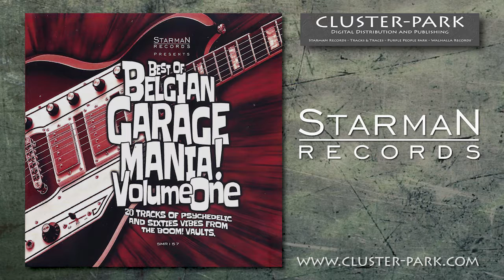BOOM Records BBGM - 12 - The Tribe - Johnny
The Best Of Belgian Garagemania Vol.1 is the first of many albums we will uploading in the next few months. BOOM! Records is the legendary Belgian label that was founded by JP Van, who recently passed away. He will be remembered by friends, family and music lovers around the world.